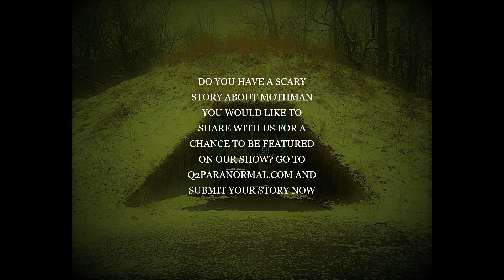ON THE HAUNT TEASER 3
MOTHMAN, POINT PLEASANT,WV ON THE HAUNT TEASER. DO YOU HAVE A STORY YOU  WOULD LIKE TO SHARE WITH US ABOUT MOTHMAN FOR A CHANCE TO BE FEATURED ON OUR SHOW?

AND SUBMIT YOUR STORIES NOW